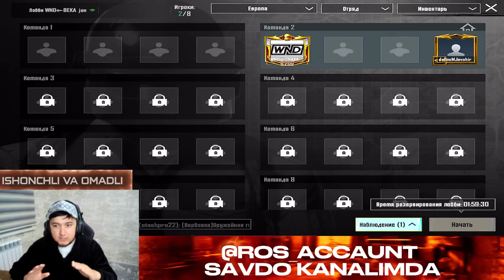TIK TOKER WND LAR MINUS | END KIM BALABOL..? SIZLAR KUTGAN VIDEO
MEHNATIMIZNI IJODIMIZNI QOLLAB QUVATLAYSIZ DEGAN UMIDAMAN SIZLARNI PADESHKELAR BILAN HUDO HOHLASA ENG ZO'RIGA AYLANAMIZ